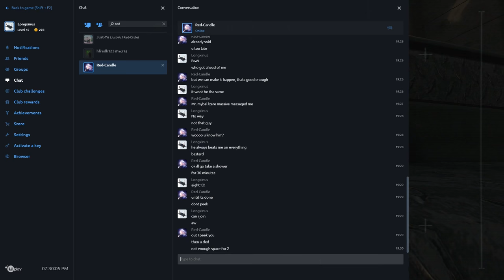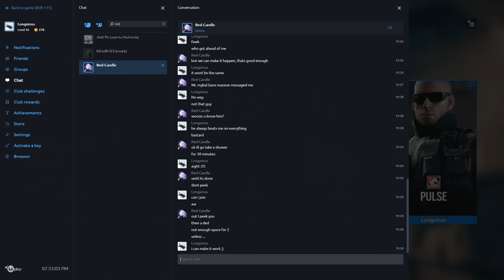Rainbow Six: Siege - Hereford Base | CASUAL - First Match of Operation Chimera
:O

Teammates:
- abbeking008
- Drowned_Viktor
- iPlAnt
- Dr420gen